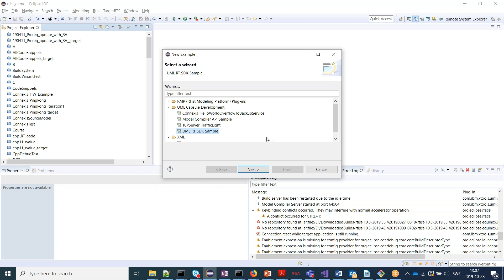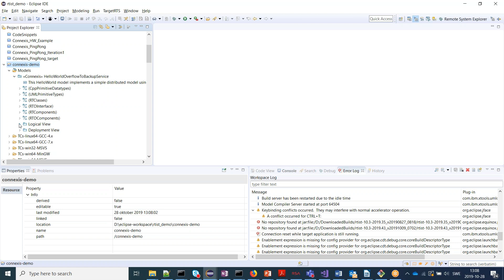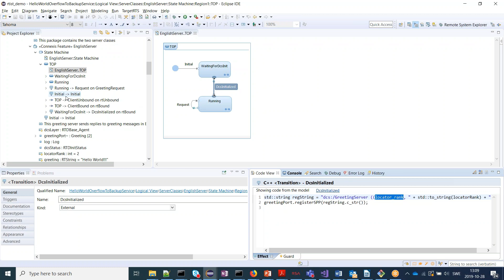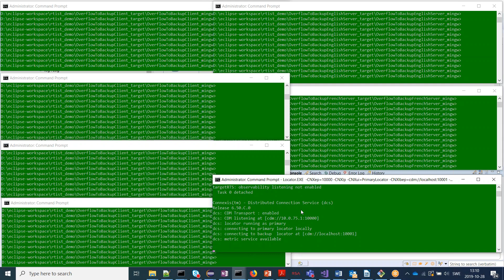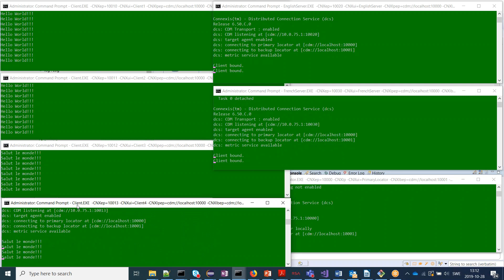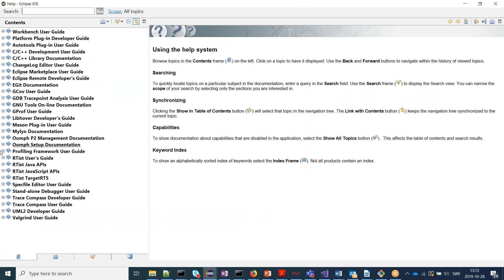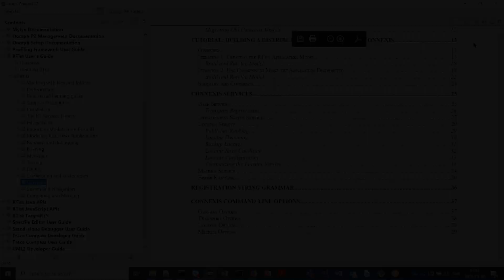HCL RTist - Sprint Demo 2019.43 - 2. Connexis